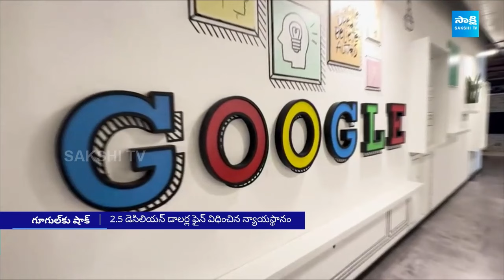గూగుల్‌ ఆస్తులమ్మినా తీరని జరిమానా! | Russia Fines Google $20 Decillion